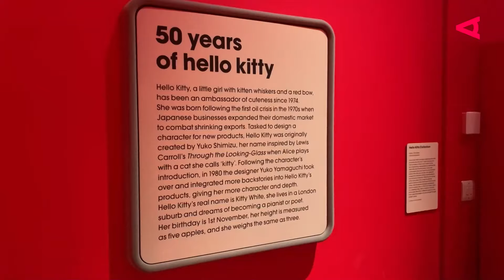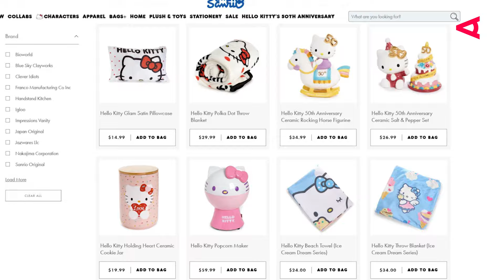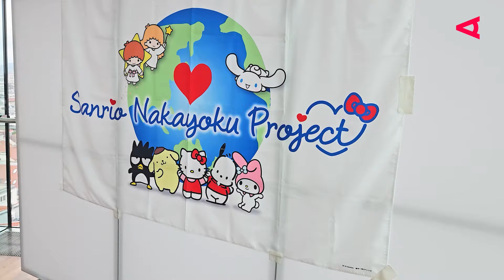Cool Japan: Wie Hello Kitty & Co. die Welt erobern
Wer kennt sie nicht? Die weiße Katze mit der roten Schleife auf dem linken Ohr: Hello Kitty. Während die Kult-Figur für Fans einfach nur liebenswert ist, ist sie für Japan ein bedeutender wirtschaftlicher Player, genauso wie Pokémon oder Super Mario. Und sie alle sind Botschafter:innen der japanischen Kultur.

Hello Kitty feiert dieses Jahr ihren 50. Geburtstag. Die Figur wurde 1974 von Yuko Shimizu entworfen. Hello Kitty ist einer der Bestseller des Unternehmens Sanrio und spricht Menschen weltweit über Kulturen, Altersgruppen und Geschlechter hinweg an. Neben Hello Kitty hat Sanrio weitere 450 Figuren geschaffen, darunter My Melody und Cinnamoroll. Mittlerweile sind Flugzeuge, Cafés und Hotels im Design dieser Charaktere ausgestattet.

Jetzt will Sanrio mit neuem Content in die digitale Welt und ins Gaming einsteigen. Allein in Japan verkauft das Unternehmen rund 3.000 Produkte jährlich.

Neben Hello Kitty faszinieren auch Pokémon, Super Mario, Manga und Anime international. Dieses Phänomen wird als „Cool Japan“ bezeichnet und umfasst auch Mode, Kulinarik, Architektur und Kunsthandwerk. Der japanische Softcontent-Markt erreichte 2022 international mit Gaming, Anime und Manga über 40 Milliarden Euro.

Japanische Medienfranchise-Unternehmen dominieren die Rankings der umsatzstärksten Medienmarken, mit Pokémon an der Spitze, gefolgt von Hello Kitty. Diese Popularität zeigt Japans Einfluss in der internationalen Medien- und Unterhaltungsbranche.

Die Regierung will mit einer eigenen „Cool Japan Strategy“ den internationalen Stellenwert Japans noch mehr stärken und die Wirtschaft pushen. Bis 2028 soll der wirtschaftliche Einfluss auf 180 Milliarden Euro steigen, bis 2033 sogar auf 297 Milliarden Euro.

▬ Kapitel ▬▬▬▬▬▬▬▬▬▬▬▬
00:00 - Einführung in Hello Kitty und ihre Bedeutung
00:47 - Universelle Anziehungskraft und Kawaii-Kultur
01:34 - Botschafterin der japanischen Werte
02:00 - Weitere Sanrio-Figuren und zukünftige Pläne
02:30 - Cool Japan Strategie und wirtschaftlicher Einfluss